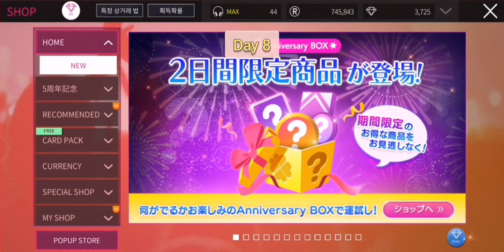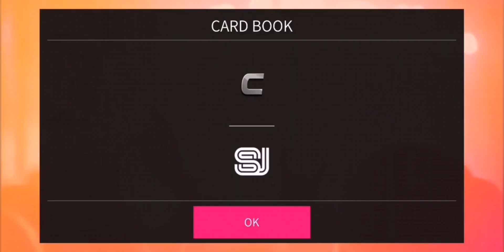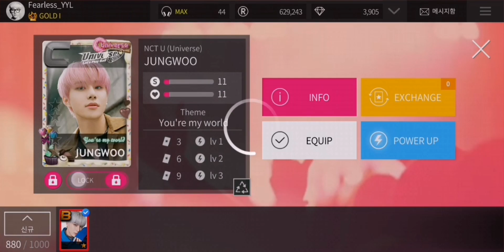Superstar SMTOWN JP | Buying 5th Anniversary Card Packs Part 5 (130+ Limited Theme Cards)